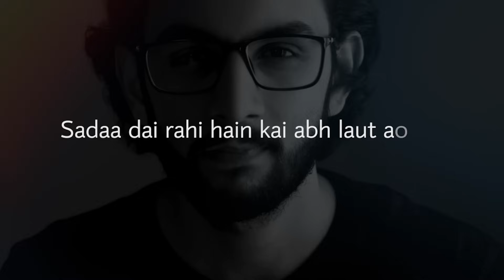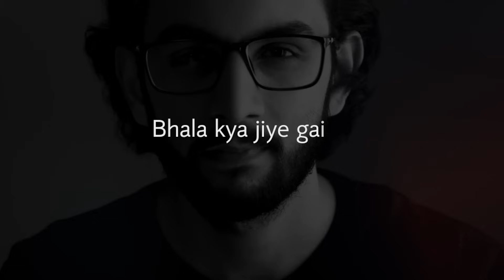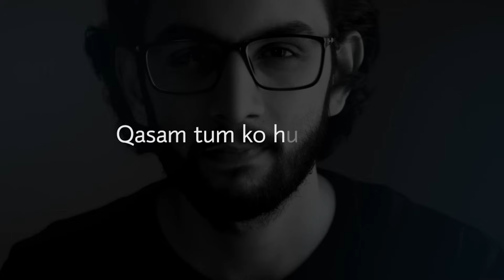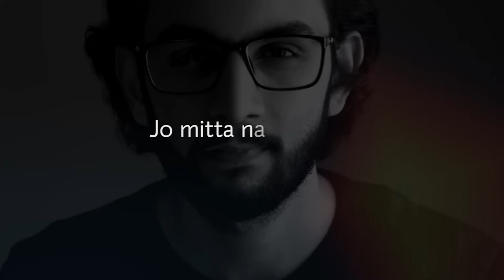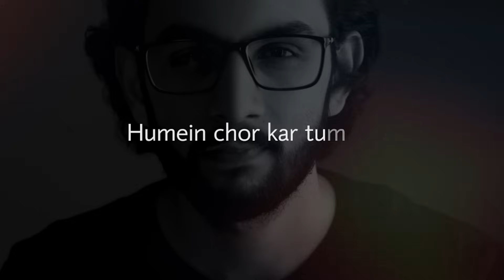Akele Na Jana - Omar Shahid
Credits :  Original by Mala Begum. An old Pakistani song from the film Armaan (1966).